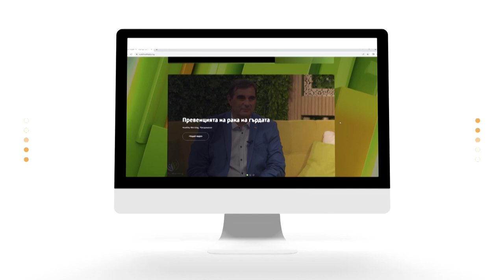Астрология и отвъд с Кирил Горанов - еп.13